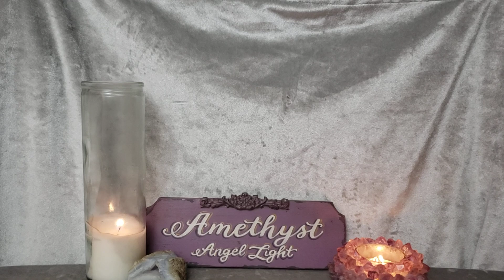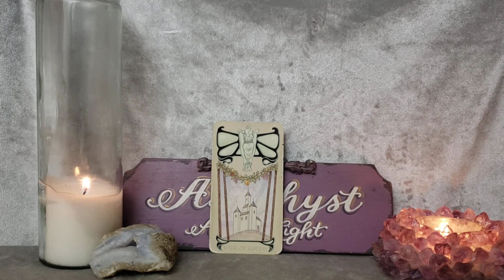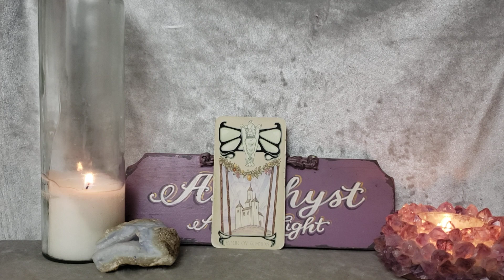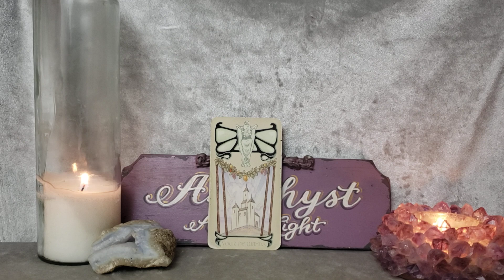Welcome Home! - Card of the Day - Aug 17, 2022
Deck Used

🔮  private readings 🔮